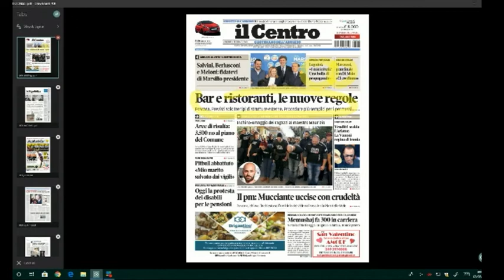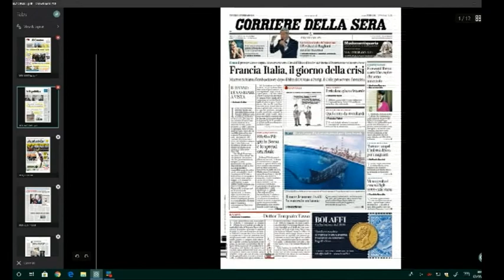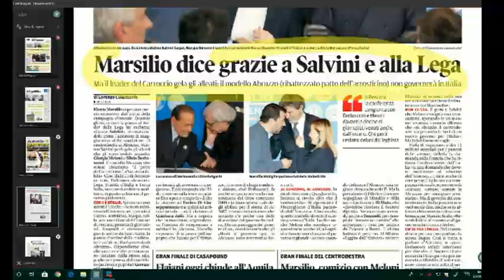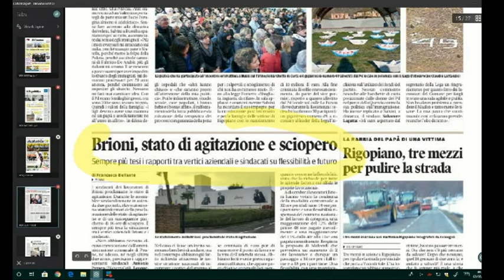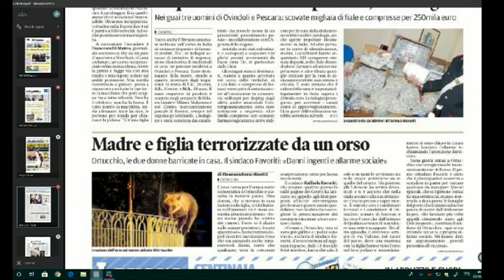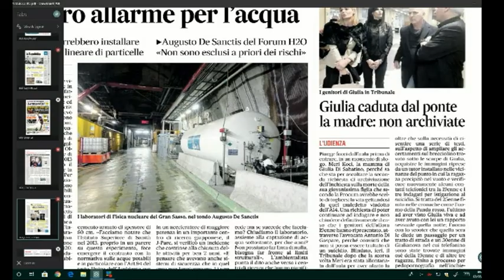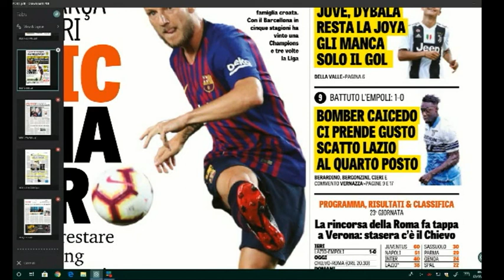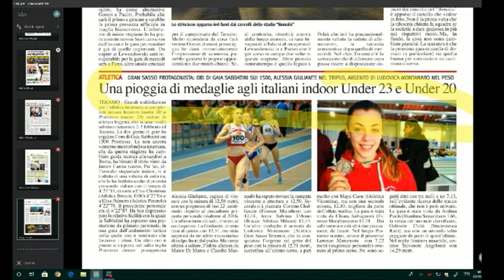Mattino6 Rassegna stampa di venerdì 8 febbraio 2019